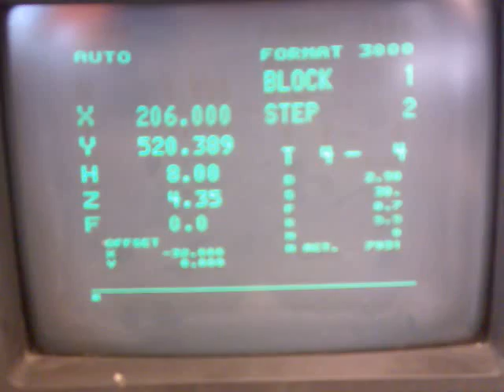Lenz PT 415 PCB Drill and Route Machine @ Work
Lenz PT 415 PCB Drill Machine @ Work